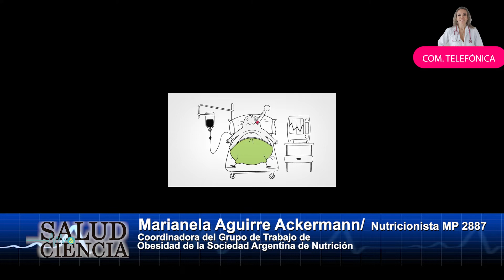Marianela Aguirre Ackermann | Nutricionista MP 2887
La profesional es Coordinadora del Grupo de Trabajo de Obesidad de la Sociedad Argentina de Nutrición. En esta nota habla de poner el acento en que la obesidad es una enfermedad en sí, más allá del cuerpo que elijamos tener.
Además se refiere a tratamientos y cómo derribar estigmas alrededor de la persona con obesidad.

Periodista: Fernanda Bireni
Edición: Andrés Oviedo